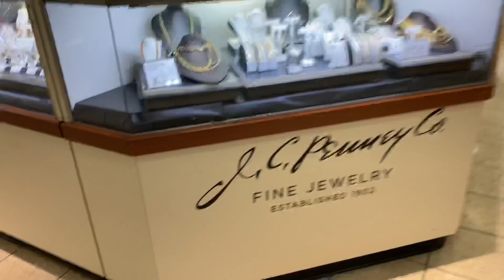off a Gary Payton Wood in Adventura Mall Shopping 🌴🔥💰 Miami Vlog 2020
off a Gary Payton Wood in Adventura Mall Miami Shopping 🌴🔥💰Miami Vlog 2020

Aventura Mall is an upscale shopping mall located in Aventura, Florida. It is the 16th largest mall in the United States by total square feet of retail space and the largest mall in Florida. Anchored by Macy's, JCPenney, Nordstrom and Bloomingdale’s, the center is highlighted by a mix of over 300 stores[1], including Apple, Adidas, Anthropologie, Burberry, Cartier, Disney, Givenchy, Gucci, H&M, Louis Vuitton, MCM, Microsoft, Sephora, Topshop Topman and Zara

🔴Macbook Pro 15in 16GB RAM with 1TB

YON WORLD is a Lifestyle Channel designed around Personal Development and Financial topics. On YON WORLD you'll find videos about The Law Of Attraction, How To Make Passive Income Online, The Sri Yantra, and Motivational Videos from YON WORLD. Learn How to Earn Money Online.